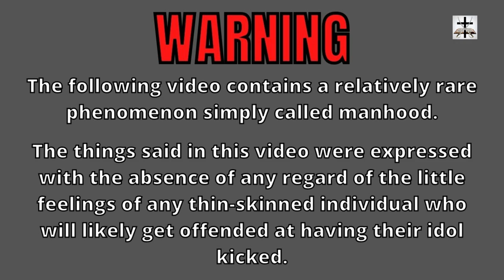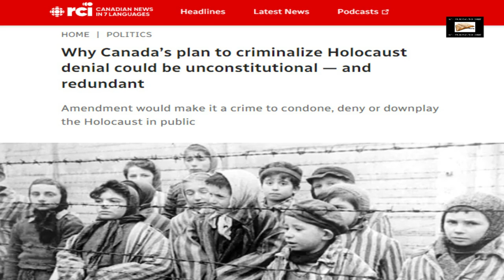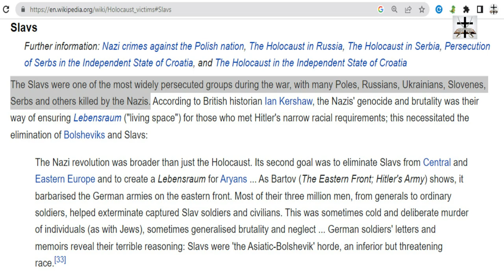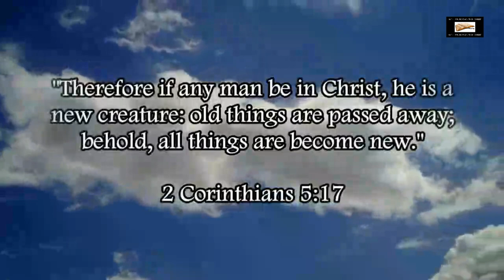Talmudic Jewish Doublespeak Regarding Free Speech And Historical Analysis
Talmudic Jewish organizations seem to think that outlawing historical analysis and debate somehow protects free speech… (the truth fears no investigation! So why the push to outlaw it?)